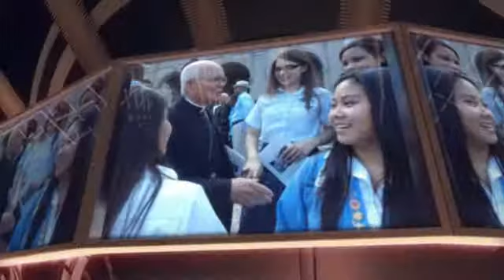Fun at Academy of Our Lady withWizardofAhhhs